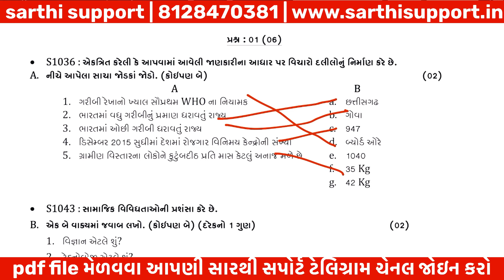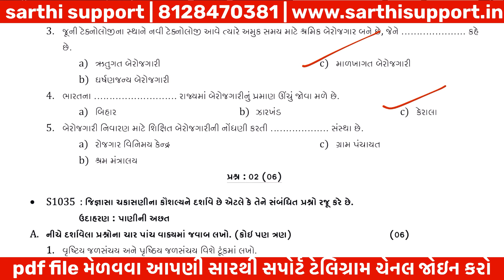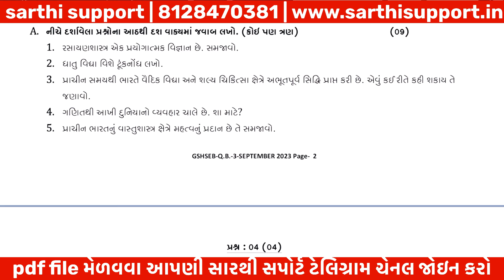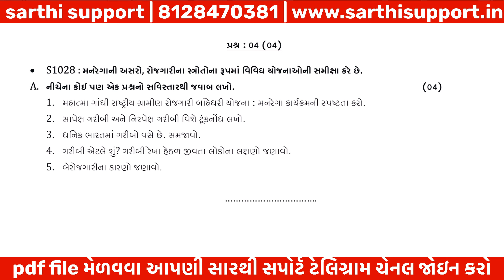Std 10 samajik vigyan Ekam Kasoti Paper Solution September 2024 | dhoran 10 Social science sep. 2024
● ઓરિજનલ એકમ કસોટી pdf ફાઈલ આપને નીચેની ટેલિગ્રામ ચેનલમાં મળી રહેશે.

std 10 ss ekam kasoti solution 2024 september,
dhoran 10 samajik vigyan ekam kasoti solution 2024 september,
std 10 ss ekam kasoti solution september 2024,
std 10 ss august ekam kasoti 2024,
std 10 social science ekam kasoti 2024,
std 10 ss ekam kasoti september 2024,
dhoran 10 ss ekam kasoti solution 2024,
std 10 samajik vigyan ekam kasoti solution 2024,
std 10 s.s ekam kasoti solution 2024,
std 10 ekam kasoti s.s september 2024,
std 10 samajik vigyan ekam kasoti 2024,
ધોરણ 10 સામાજિક વિજ્ઞાન એકમ કસોટી 2024,
std10s​.sekamkasotisolution2024,